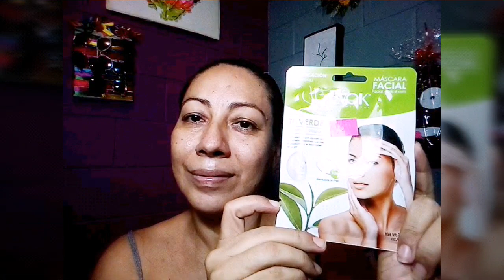♥Probando productos ♥mascarilla facial te verde ,colágeno y vitamina E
💞Hola mi gente bella hoy les traigo este bonito video de cuidados es un  spa en 🏠hoy aplicaremos una mascarilla  facial purificante, con extracto de te verde cita.una E y colágeno con antioxidantes que ayudan a retener la humedad mejorando así la elasticidad y flexibilidad de la piel. Detiene  los signos de envejecimiento prematuro ayudando a la piel floja, arrugas, manchas en la piel, y las lineas de expresion.

Modo de uso: se aplica de 15 a 20 minutos en el rostro limpioAplicar de 1-2. veces al  mes.
Precaución: no use en piel irritada, manchas granitos o quemaduras de sol, consulte con su médico antes de usar. Si tiene piel sensible

 ♥♥♥Activa la 🔔campanita para no perderte mis videos.♥♥♥

Imágenes utilizadas de ♥pinterest♥

RECUERDA🤔🤔🤔
🌻Sábados vídeos tutoriales de manualidades diy.

🌻Domingos vídeos de belleza,maquillaje, vlogs,tag etc.

🤗Vídeos exprés entre semana🤗

😍😍Haz el bien y no mires a quien😍

🌸Si deseas escribirme mi correo